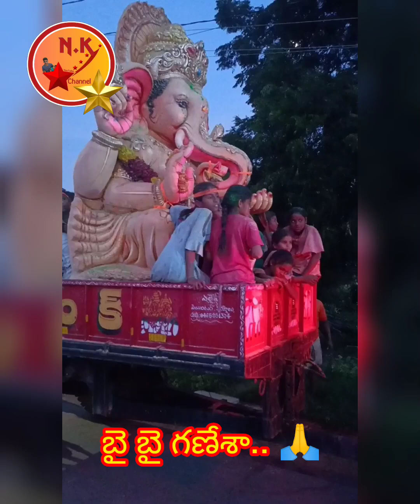బై బై గణేశా...